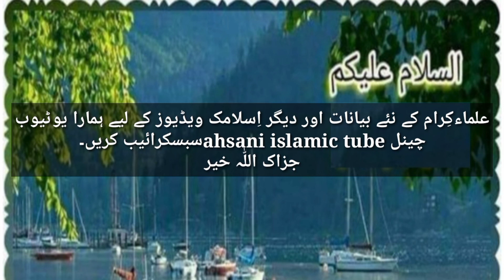madaras kesy chalty hen - byan molana peer sayd mehmood ul hasan shah breaking news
madarsa kesy chalta hen
madarsa kesy banaty hen
madrsa qubool kesy hota hen
madarsa byan
madaras band nahen karna..
islamic byan
byan peer sayd mehmood ul hasan shah
shinkia mansehra
byan 12 farwary 2021 juma tul mubarak
breaking news
news
breaking news for madaris
islamic news
wifaq news
wifaq ul madaras news
molana peer sayd mehmood ul hasan shah